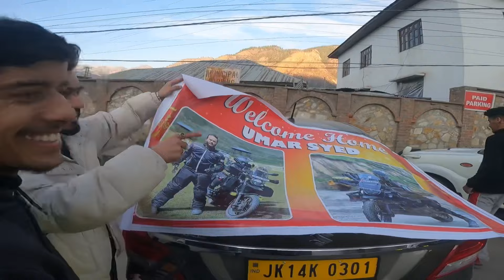Back to home || Kishtwar ❤️‍🩹 || Ep - 26 || The Umar || Syed Umar